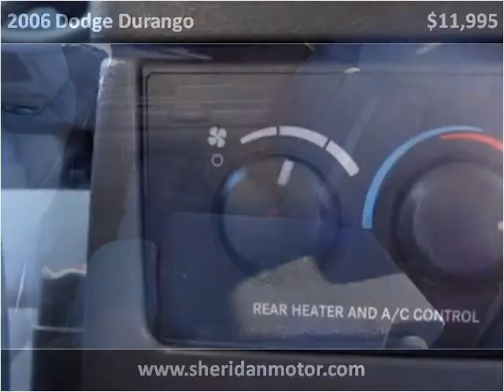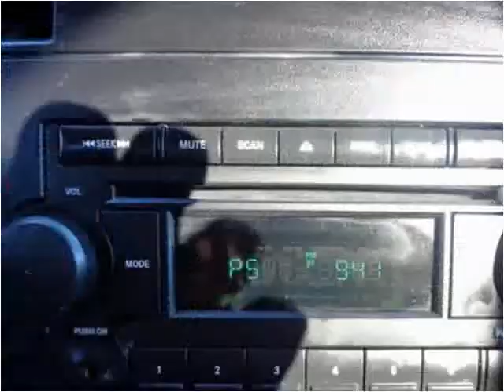2006 Dodge Durango Used Cars Sheridan WY